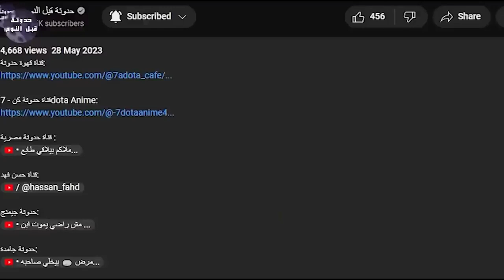انديانا جونز في رحلة السفر عبر الزمن 🌠🔥- ملخص فيلم Indiana Jones And The Dial Of Destiny🔥